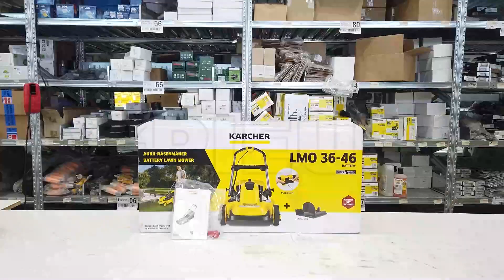Rasaerba Karcher LMO 36-46: montaggio completo del rasaerba a batteria con cesto di raccolta da 55Lt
Come montare il Rasaerba Karcher LMO 36-46 ?

Il rasaerba Karcher LMO 36-46 è un tosaerba a batteria a spinta, ideale per rasare il prato senza l'ingombro ed il peso del motore a scoppio e senza il filo della corrente.

Potente e maneggevole, questo rasaerba è alimentato con motore a batteria da 36 V.

Ha un sistema di taglio 3 in 1: con il sacco di raccolta da 55 litri, con scarico posteriore e taglio mulching che lascia la falciatura del prato per fertilizzare meglio il terreno.

Il rasaerba LMO 36-46 è dotato di motore brushless che migliora l'efficienza e la durata del rasaerba

L'impugnature in schiuma permette una presa salda e il comando Push Assist commutabile permette di affrontare con più facilità eventuali pendenze presenti nel terreno.

Questo rasaerba può falciare fino al bordo grazie ai pettini che catturano in maniera automatica l'erba che cresce lungo il bordo.

Il manico può essere regolato a seconda delle esigenze, inoltre la maniglia di trasporto e il peso contenuto lo rendono facile da trasportare.

Ha l'altezza di taglio centralizzato per 5 posizioni differenti ed ha una larghezza di taglio 46 cm.

Il tagliaerba Karcher LMO 36-40 è indicato per lavorare su superfici fino a 600 mq.